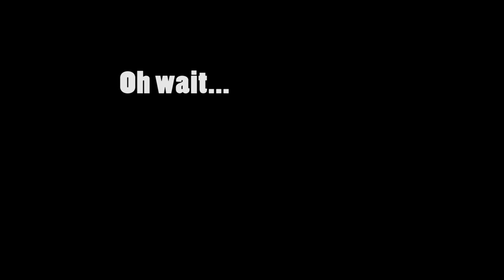Gundam Barbatos Lupus Rex - Gundam Extreme Versus Maxi Boost On Combo Guide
Mobile Suit: Gundam Barbatos Lupus Rex
Cost: 3000

Trying to get these videos out as fast as possible. As requested, here's the combo guide I could make for Gundam Barbatos Lupus Rex. This was a preorder bonus I believe, so if you don't see it as DLC down the road, it might be because of that (like what happened in Gundam Versus).

I don't think this is comprehensive, but I tried to be as thorough as I could. I haven't has as much time to play with the character as I wish I had, but hopefully you all can use this video and get some sweet combos in during your online play. If you know of any moves I missed, be sure to comment and others will be able to see them too.

I definitely take requests, so leave them in the comments below.